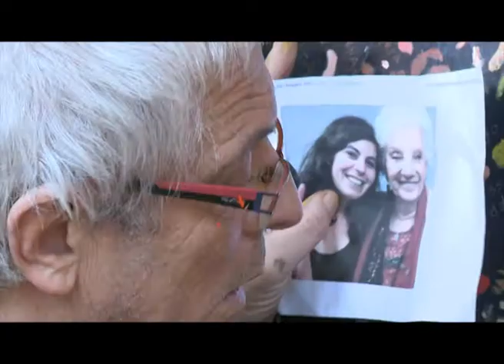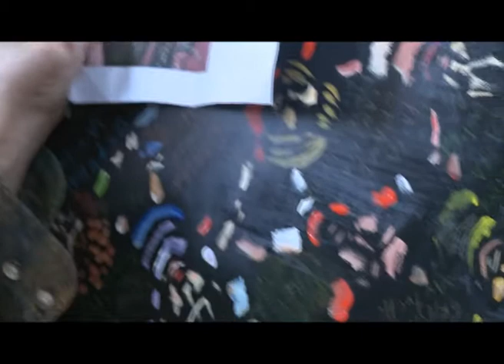Mandala en el Comedor Universitario de la UNC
En el marco de las acciones por el "Día de la Memoria, la Verdad y la Justicia", se realizó la inauguración, en las instalaciones del Comedor Universitario de Ciudad Universitaria, del mural "Mandala a hacer una ronda con los nietos recuperados" del artista Jorge Cuello. [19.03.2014]